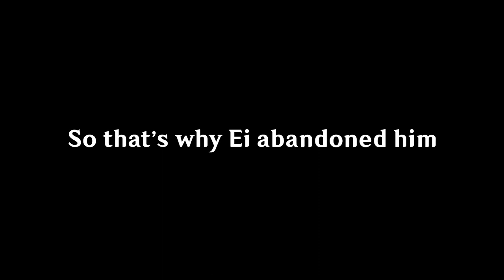He won't do the Fandango : (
Disappointment